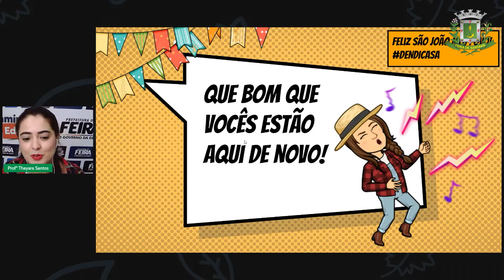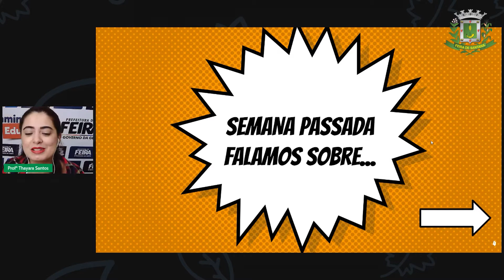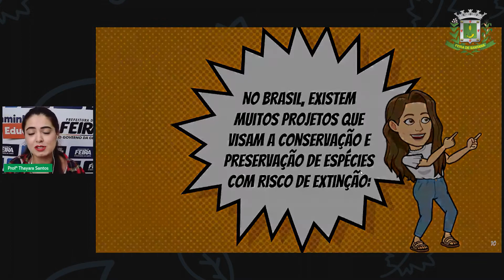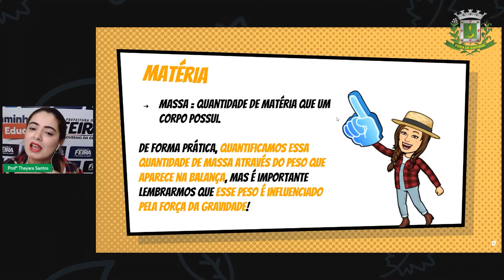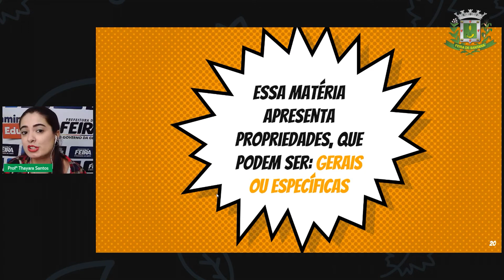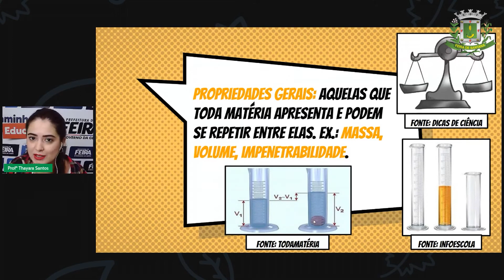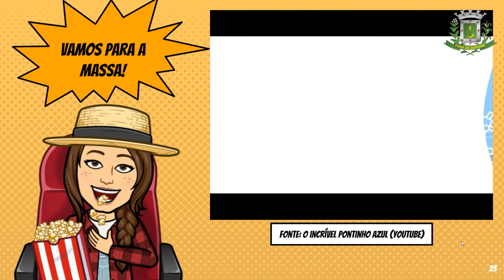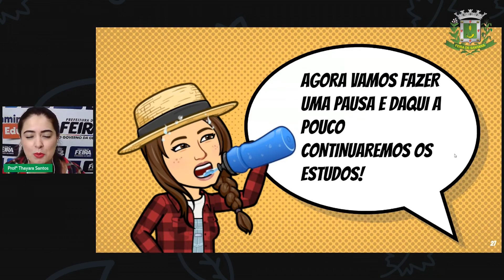9ºANO Aula 19 Profª Thayara Santos Ciências Propriedades da Matéria Massa, Volume e Densid